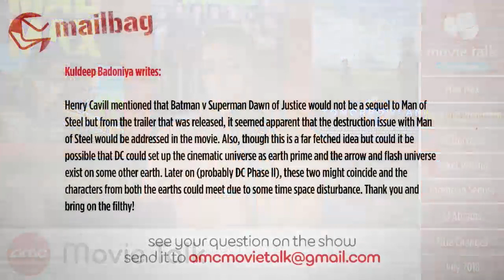A DC Cinematic And TV Universe Crossover - AMC Movie News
Kuldeep Badoniya writes:

Henry Cavill mentioned that Batman v Superman Dawn of Justice would not be a sequel to Man of Steel but from the trailer that was released, it seemed apparent that the destruction issue with Man of Steel would be addressed in the movie. Also, though this is a far fetched idea but could it be possible that DC could set up the cinematic universe as earth prime and the arrow and flash universe exist on some other earth. Later on (probably DC Phase II), these two might coincide and the characters from both the earths could meet due to some time space disturbance. Thank you and bring on the filthy!